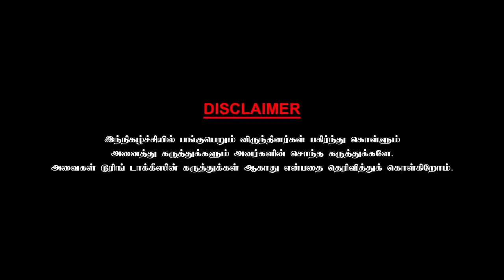ஆட்டோகிராப் படத்திலிருந்து நான் பாதியில் விலகக் காரணம் ஒரு நடிகை | CWC | Director PANDIRAJ | PART 2